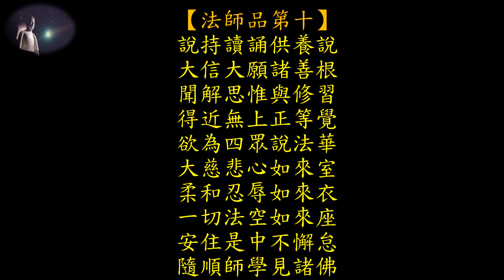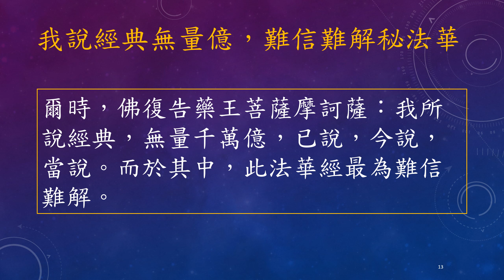法華經宏觀導讀三分鐘傳法 10法師品20220205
高明智導讀